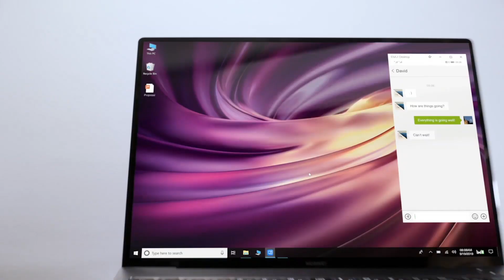HUAWEI Mate 30 - Multi-Screen Collaboration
تعرفوا على ما يمكن أن تنجزوه بفضل خاصية الشاشات المتعددة في سلسلة HuaweiMate30.

نسخ شاشة التفاعل لدى المستخدم في جهازين مختلفين لتصبح شاشتين عبارة عن واحدة. مع هواوي، ستتمكن من العمل بطريقة أذكى.
Découvrez ce que vous pouvez faire avec la fonctionnalité multi-écrans de la série des HuaweiMate30.

Clônez votre interface utilisateur pour que vos deux écrans ne fassent plus qu'un. Avec HUAWEI, vous pourrez travailler plus intelligemment.